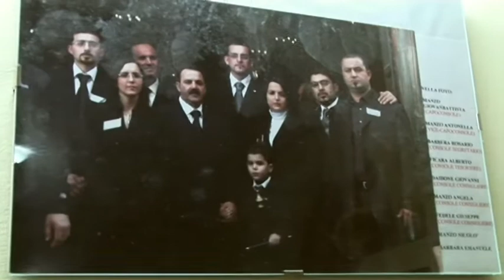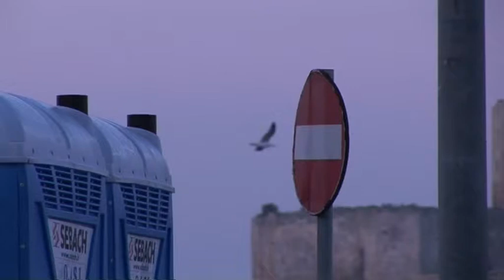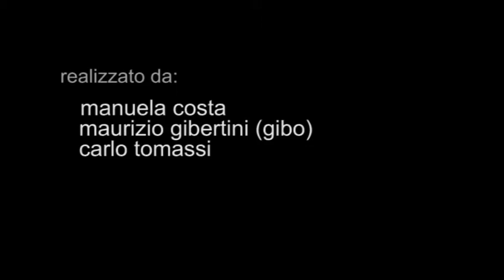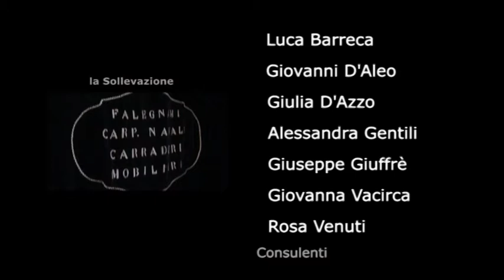Passio. La Settimana Santa a Trapani (versione integrale)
Titolo Passio. La Settimana Santa a Trapani
Regia Manuela Costa, Maurizio 'gibo' Gibertini, Carlo Tomassi
Soggetto e sceneggiatura Manuela Costa, Maurizio 'gibo'Gibertini, Carlo Tomassi
Fotografia Maurizio 'gibo' Libertini, Carlo Tomassi
Operatore Maurizio 'gibo' Gibertini, Carlo Tomassi, Francesco Gatto
Scenografia /
Suono Manuela Costa
Musica Associazione Coro "Trapani Mia", Gruppo bandistico "Città di Trapani"
Montaggio Manuela Costa, Maurizio 'gibo' Gibertini
Interpreti /
Produzione Comune di Campobasso, Commissione Consiliare Cultura - Mediateca Architettura Valle Giulia
Post-produzione Manuela Costa
Backstage /
Distribuzione /
Formato originale DVCam PAL 720x576 (768x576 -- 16:9); 16-bit stereo 48,000 Khz
Anno 2007
Durata 32'04"
Sinossi Il Meridione d'Italia annovera tra le tradizioni per le celebrazioni liturgiche della Settimana Santa - i Misteri - processioni rituali
con "macchine", ingegni trasportati a spalla. A Trapani si svolge un viaggio di andata e ritorno, tra le diverse identità di passato, presente
e futuro, della comunità che si addensa intorno alla festa dei Misteri ed alla sua preparazione.
Lo spazio ed il tempo della vita vengono momentaneamente interrotti, le leggi che li regolano vengono temporaneamente mutate - in
una circolarità memore di un certo sentimento di eternità - .
La destinazione ed il percorso collegano spazi geografici e concettuali diversi, opposti: la chiesa - spazio sacro - e le strade della città -
spazio profano - : durante la festa, il sacro non è confinato in un luogo, ma pervade lo spazio circostante ed accomuna coloro che vi
insistono.
Non sono semplicemente statue, ma valori incarnati: non si può seguire un corteo senza affermare, attraverso la semplice presenza e
l'adesione al movimento collettivo circostante, i valori dello stesso.
Una comunità racconta la storia della propria religione e la rivive nel cerchio di un eterno ritorno, quando il simulacro compie a ritroso il
cammino già percorso. Il sacro rientra nel suo luogo precipuo, chiudendo l'anello che lega la comunità, il territorio in cui essa vive e la
religione a cui crede.